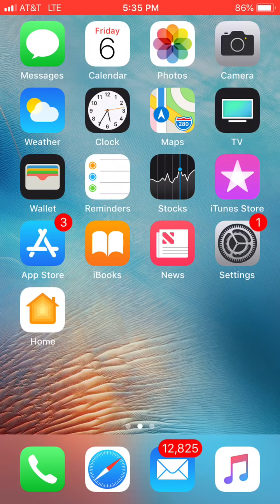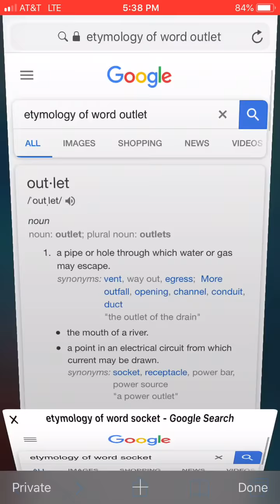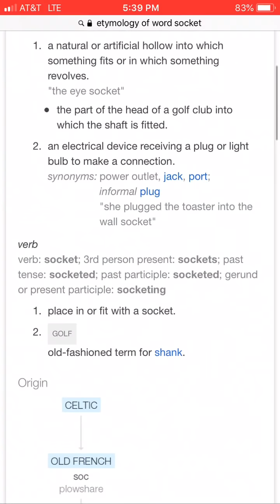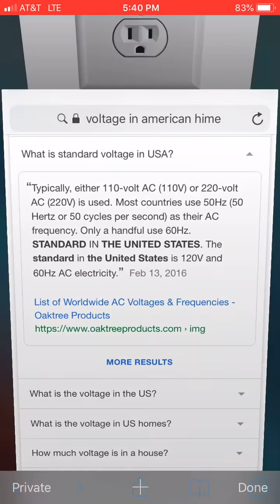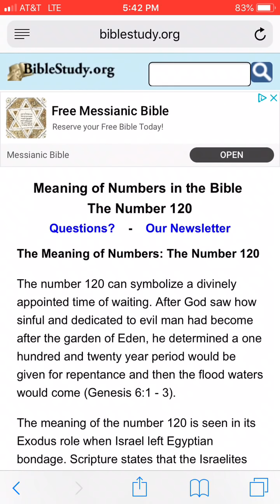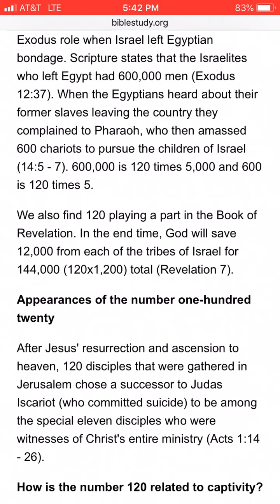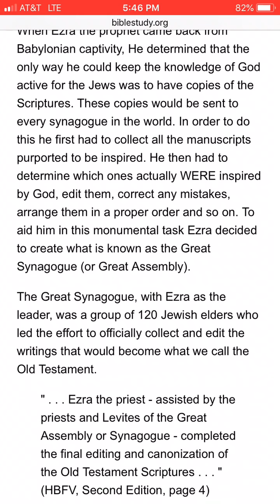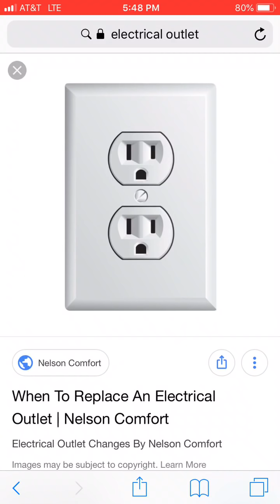Vision Of Electrical Outlet On The Ceiling